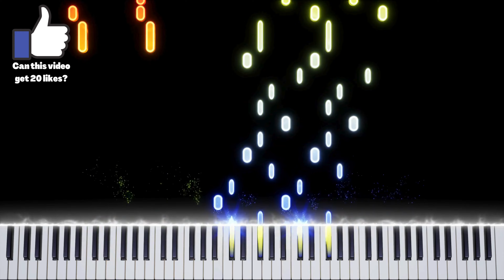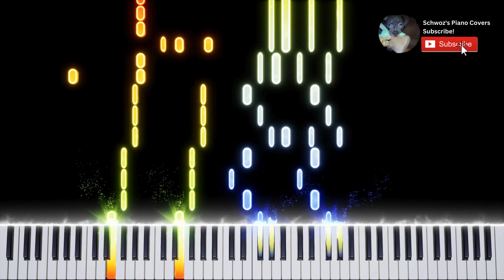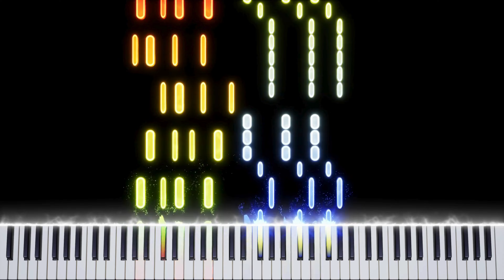Black Clover - Opening 1 FULL (Haruka Mirai) Piano Tutorial